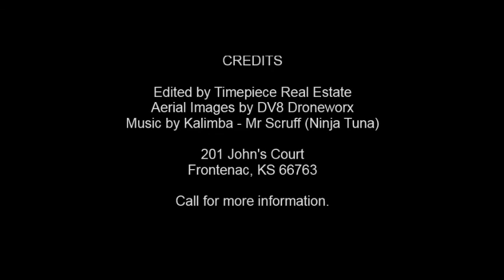201 John's Court, Frontenac, KS 66763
Open Floorplan Home on Corner Lot with fenced yard. Features spacious eat-in-kitchen, separate dining area, hardwood floors, decorative fixtures/finishes, covered front/back porches, vaulted ceilings, and more! All appliances stay including the frontload washer/dryer. Master Suite features his/hers closets, large bathroom, and jetted tub. Basement Family Room with plumbing for 3rd bath! Shed Too!  TimepieceRealEstate.com